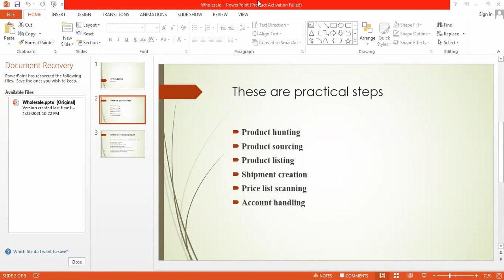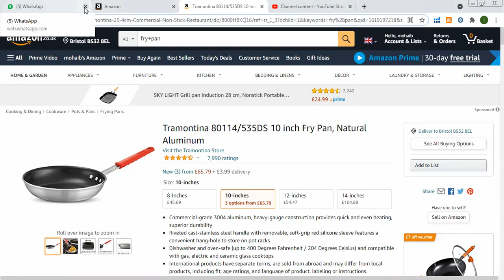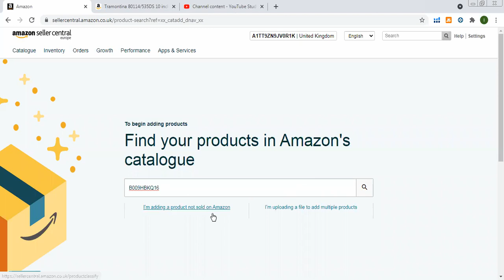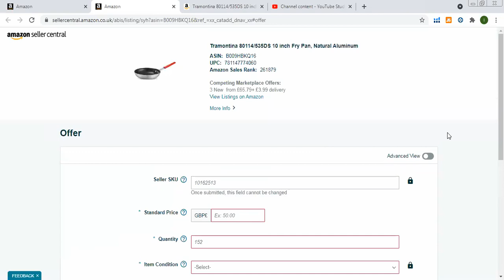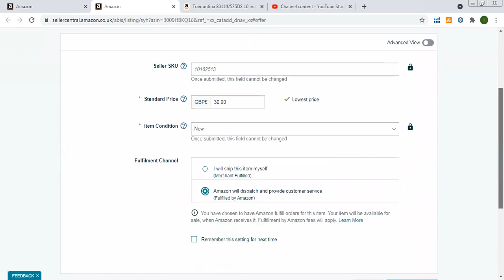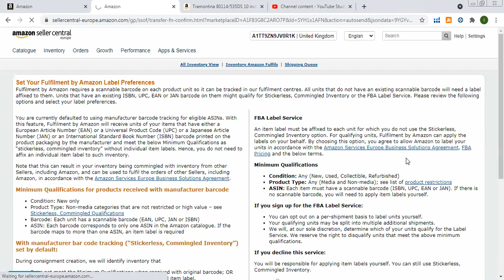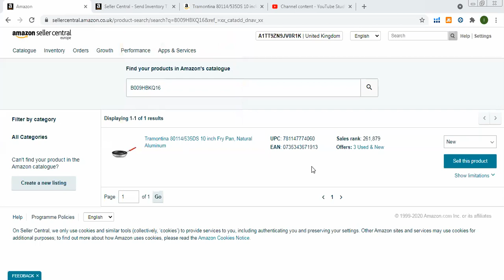Amazon wholesale FBA virtual assistant Part 4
learn amazon wholesale fba here